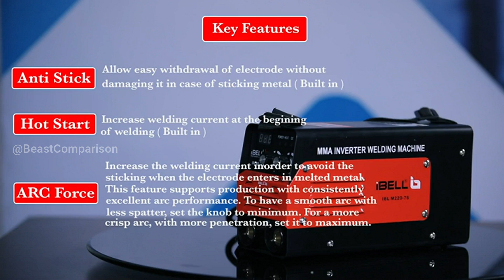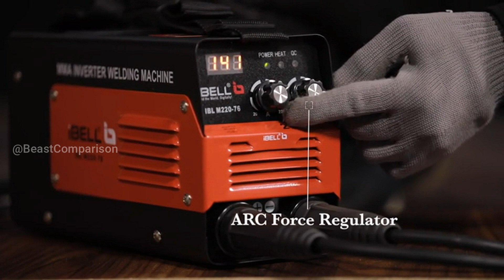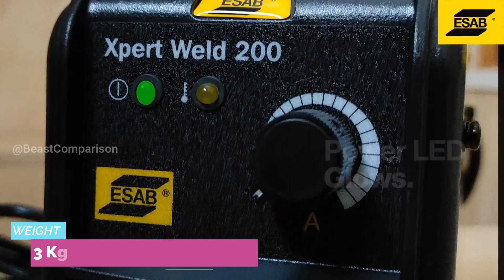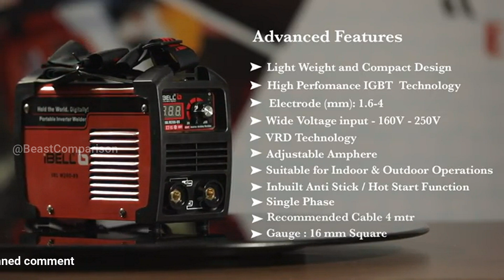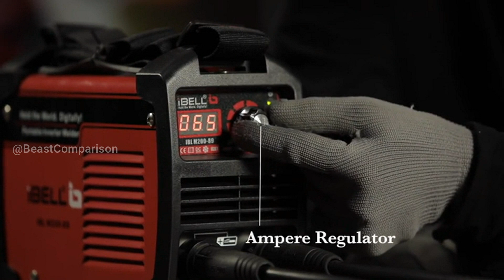Top 5 Welding Machine In 2024 🔥 Best Welding Machine In 2024 🔥 Welding Machine Under 5000 🔥 Reviews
In this video we will talk about Top 5 Welding Machine In 2023 and Best Welding Machine In 2023.